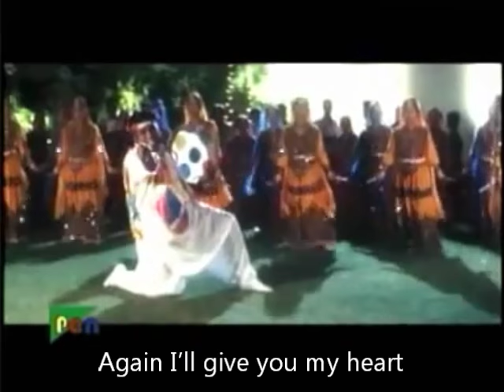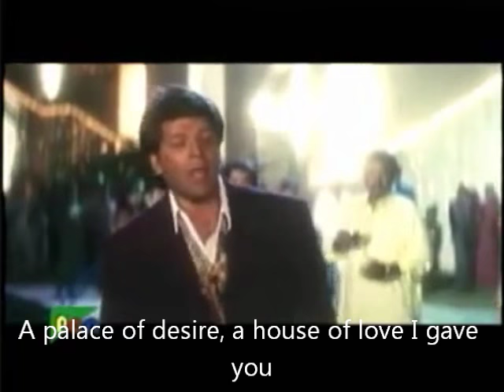Roop Kumar Rathod & Alka Yagnik - Hum jante hai tum hame barbad karogi (Eng sub)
Lyrics:

Hum jaante hai
Hum jaante hai tum humein nashaad karoge
Toroge mera dil mujhe barbaad karoge
Dil phir bhi tumhein dete hain
Kya yaad karoge
Kya yaad karoge
Kya yaad karoge
Kya yaad karoge

Na chain humein doge
Na chain humein doge na tum shaad karoge
Na dard ke zanjeer se azaad karoge
Kya yaad karoge
Kya yaad karoge
Kya yaad karoge
Kya yaad karoge

Zulfon ki ghani chaanw ye galo se hasi dhoop
Zinda hai tere pyaar se janam yeh mera roop
Kya kya na tere pyaar ko dilbar diya humne
Tu bunde ka pyaasa tha samundar diya humne
Samundar diya humne
Samundar diya humne

Maloom hai
Maloom hai khush rehke bhi faryaad karoge
Kya yaad karoge
Kya yaad karoge
Kya yaad karoge
Kya yaad karoge

Ek dil hi nahin saara safar humne diya hai
Kya kya na tumhein jaane jigar humne diya hai
Maangi thi gali tumne nagar humne diya
Armaan ka mahal pyaar ka ghar humne diya hai
Ghar humne diya hai

Maloom hai
Maloom hai tum ghar mera barbaad karoge
Kya yaad karoge
Kya yaad karoge
Kya yaad karoge
Kya yaad karoge

Hum jaante hai
Kya yaad karoge
Kya yaad karoge
Kya yaad karoge
Kya yaad karoge